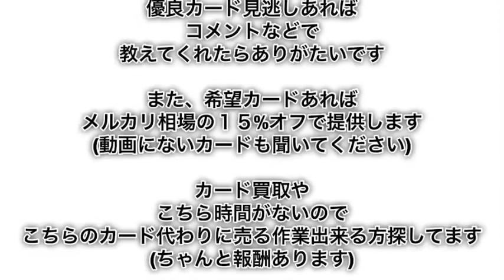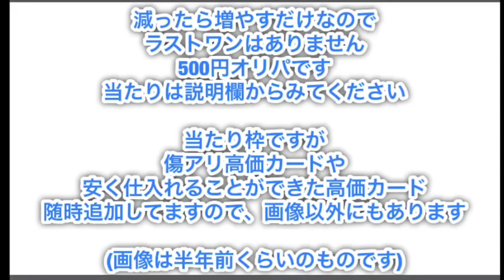失敗作…デュエマ業界不振…？デュエマクエストパック 最近儲ける気あるのかわからないタカラトミー デュエルマスターズ デュエマ トレード提供動画 オリパ販売 ツイッターにて対応